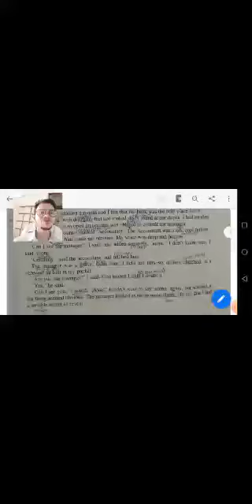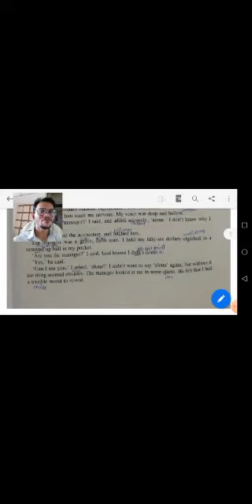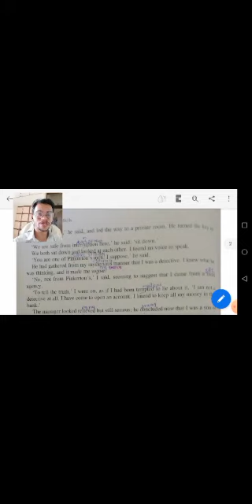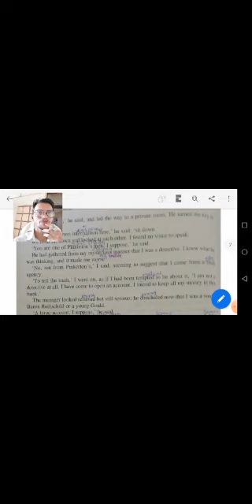SY SEM 3 CS STORY 3 PART 4